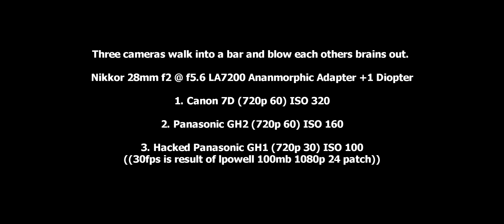Canon 7D and two pannys walk into a bar and blow each others brains out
The 100mb patch for the Hacked GH1 reduces the 720p framerate to 30fps. So why not bring out all the cams and a little fireworks to see how this lowly 24mb 30fps works.

Ah ah I know what your thinkin punk. Has he fired six shots or only five. well to tell you the truth, I forgot myself in all the excitement.